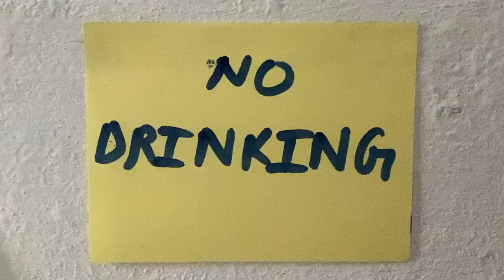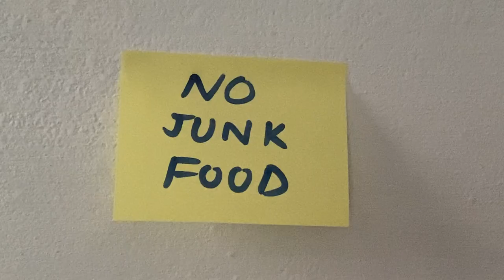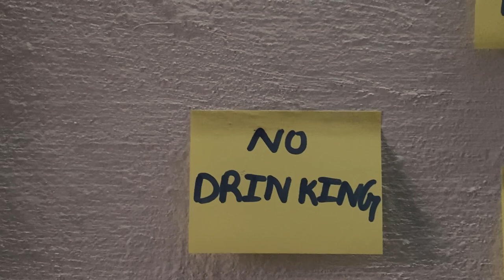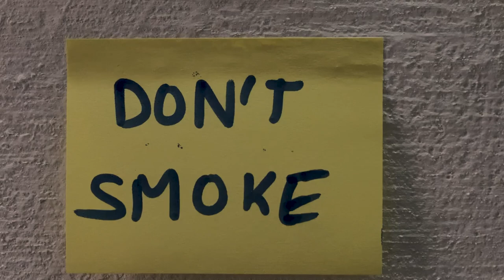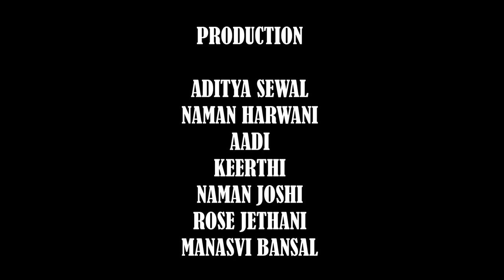FLOWING | Short Film | IIT Roorkee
‘Abse nahi karunga’, ‘Aaj se sab kuch band’. One might have heard these phrases many times in his day-to-day life with respective to many things. But what happens when one forgets to stop, when one keeps on flowing? Will he be able to stop and turn the tide around?
Exploring these questions we present our endeavor FLOWING.